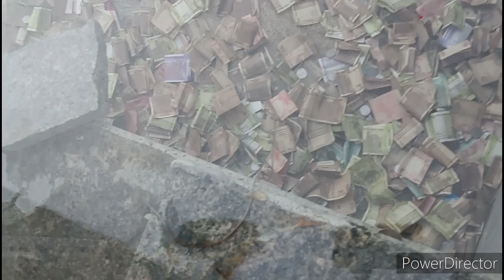Vakulamatha temple... Venkateswara swamy ki swayana ammainatuvanti vakulamatha temple ...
in this video I was showing you that sri vakulamatha temple mother of sriVenkateswara swamy

if u like my videos feel free to give ur love 😘 and support to our channel
notify 🔔

see u all... in my next video🙂🙂
untill then take care and bye bye👋👋

keep watching and keep supporting my channel
🌈rainbow all in one creations 🌈